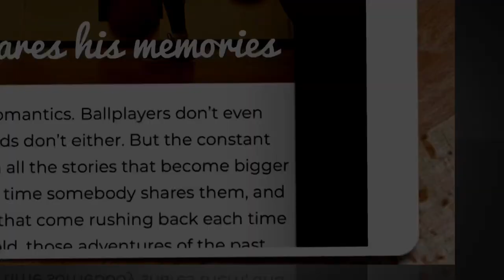Cedric Maxwell on How ‘Max’ Became ‘Cornbread’ - Celtics Legend Finally Reveals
Support CLNS programming, powered by LinkedIn Jobs. to support the hard working reporters and show hosts at CLNS, and save 50 dollars on your first job listing.

One of the most frequently asked questions of Celtics fans is, “why did they call Max Cornbread?” Followed by, “doesn’t Max hate being called ‘Cornbread?’

Today Cedric Maxwell answers that question.

Joined by the filmmaker, Marcus Mizelle, Max hands over the interviewing reigns and allows Marcus to interview him.

Marcus Mizelle and Maxwell have a unique bond. Both are from the sleepy town of Kinston, NC. Additionally, Mizelle is the director of the documentary short Something in the Water: A Kinston Basketball Story, about all the extraordinary basketball talent the comes from Kinston. Cornbread, having led UNCC to an unlikely NIT championship runner up, and winning 2 NBA championships & a Finals MVP, is arguably the greatest Kinston native.

This segment is the first in a series produced from the 90 min, full audio version that will release on iTunes and Spotify, in November.